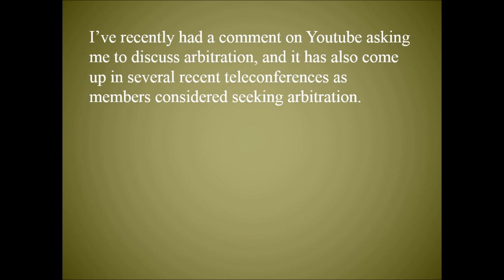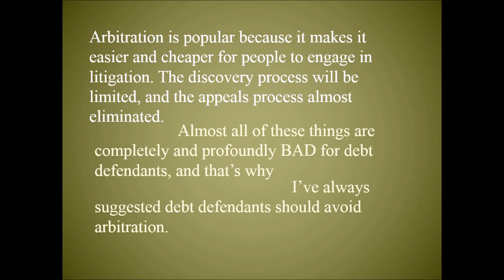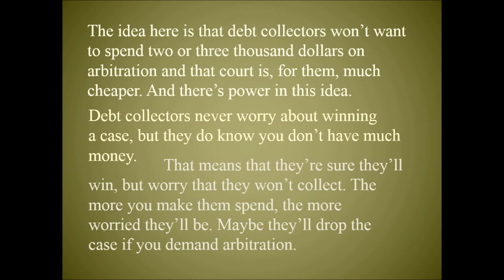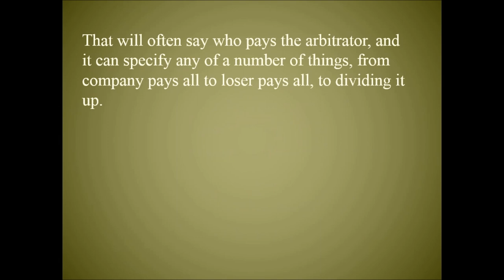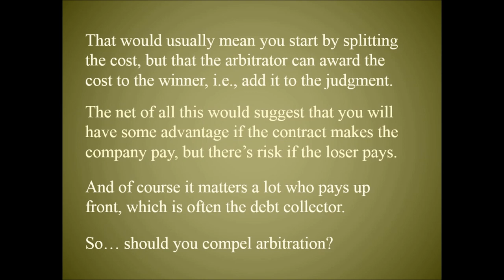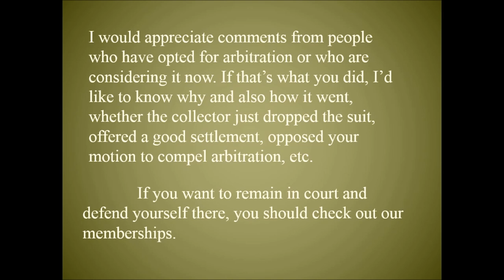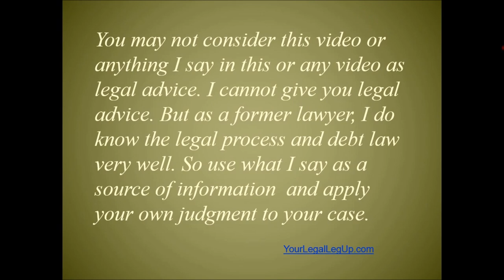Should I Compel Arbitration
A lot of people have asked me about arbitration, lately. That's referring a law suit to a private "judge" to decide, and it's supposed to be cheaper, faster and easier than litigation in the courts. There are several problems with it, though, for debt defendants. It doesn't provide much discovery and is essentially unappealable, and even its speed is a negative as far as I'm concerned.

There are some advantages, though. It often increases the cost of bringing the claim by a lot, and I hear this sometimes causes the debt collector to drop the suit in favor of cheaper hunting grounds.

We discuss pluses and minuses in this video and would like to hear questions or comments from the viewers.